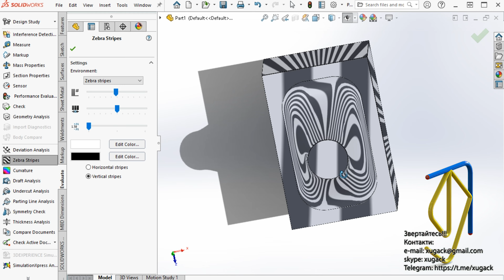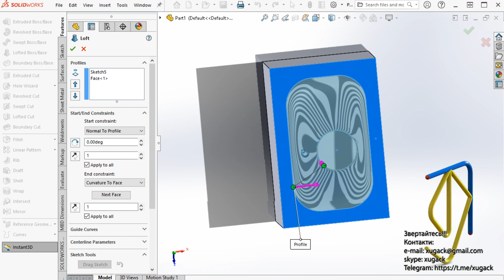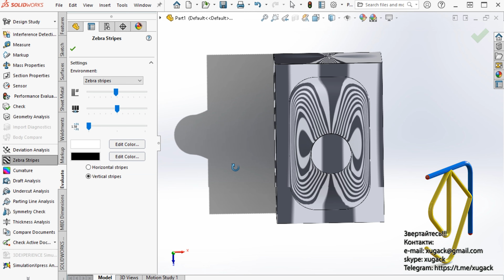Transition smoothly between a circle and a rectangular Плавний перехід між колом і прямокутником